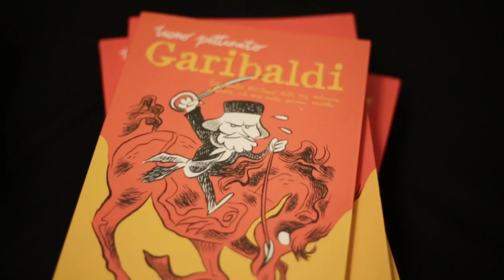Showreel Arezzo Wave Love Festival 2014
Le più belle immagini della 27esima edizione di Arezzo Wave Love Festival 2014 per rivivere l'atmosfera di luglio, la buona musica, il buon cibo, lo sport, le attività per i più piccoli, le bancarelle...in attesa della prossima estate!

grazie a Paolo la Cola e Maura Costantini per la realizzazione